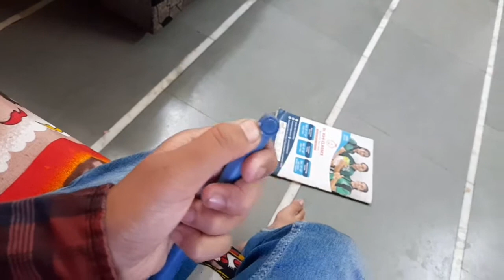I ate worst chocolate of my life 😭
param trends